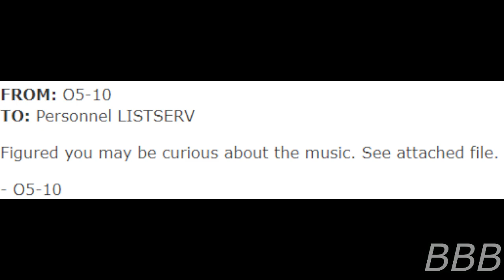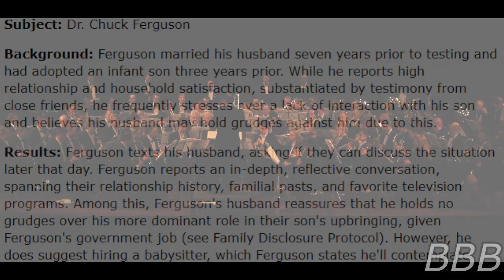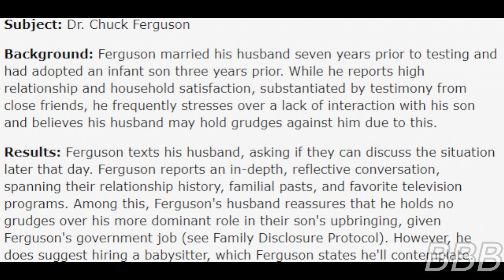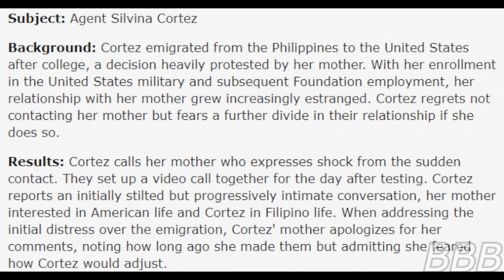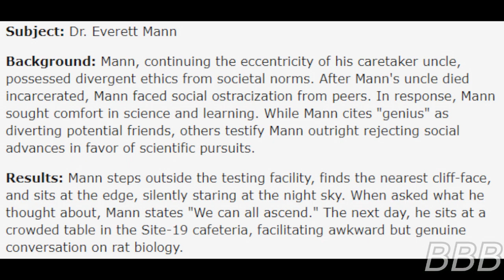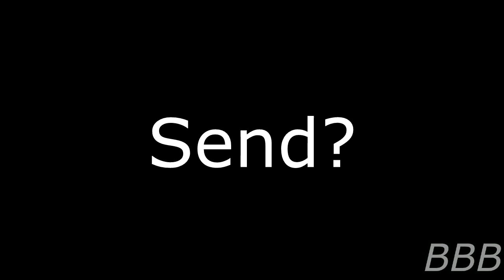SCP 6999 - Nearer, My God, To Thee | Foundation-made SCP (SCP-6000 Contestant)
SCP-6999 is a special video of the Foundation's Applied Force Department Symphony playing a Rendition of 'Nearer, My God, To Thee'  to help humanity to prevent a fight-or-flight response to a certain Scenario.